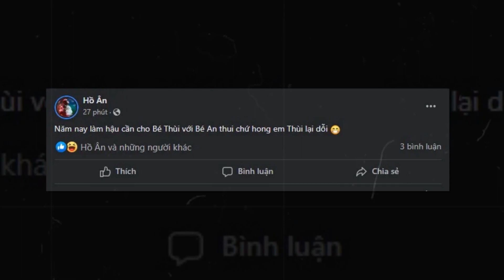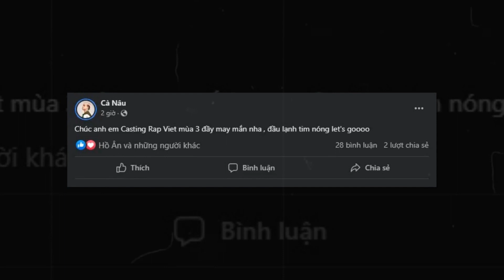Rap Việt Mùa 3 đã quay trở lại - Rapper kì cựu hội ngộ | D Low và Arthur đại diện Tổ Quạ tham chiến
Rap Việt Mùa 3 đã quay trở lại - Dàn Rapper kì cựu hội ngộ | D Low và Arthur comeback đại diện Tổ Quạ tham chiến